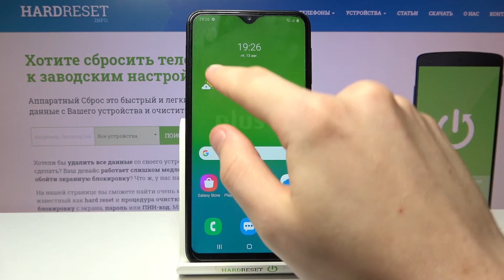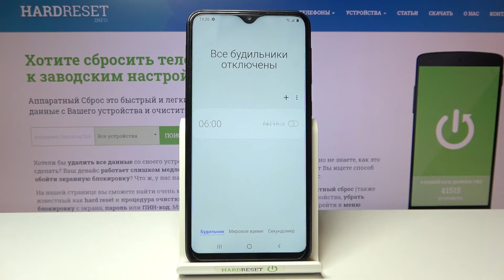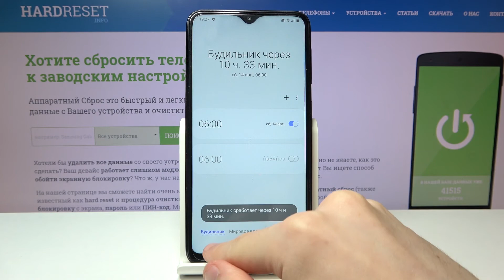Как включить вибрацию на будильнике Samsung Galaxy A10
Доброго времени суток, пользователи Samsung Galaxy A10. Если вы хотели бы, чтобы будильник Samsung Galaxy A10 вибрировал, то в этом видеоролике мы поможем вам активировать вибрацию будильника Samsung Galaxy A10 и заставить телефон Samsung Galaxy A10 вибрировать во время звонка будильника.

Как сделать чтобы Samsung Galaxy A10 вибрировал в будильнике? Как включить вибрацию на будильнике Samsung Galaxy A10? Как активировать виброрежим будильника на Samsung Galaxy A10? Где можно найти настройки будильника Samsung Galaxy A10?